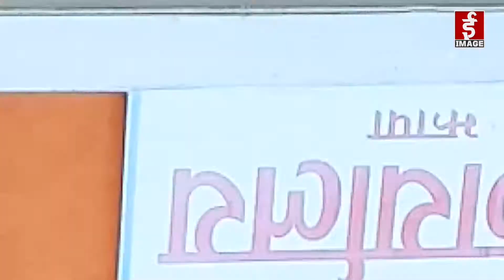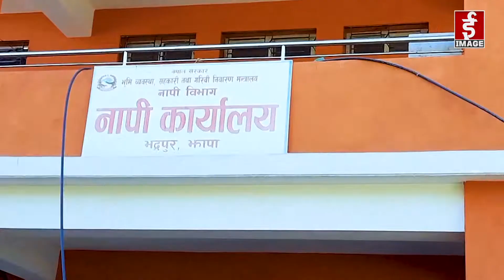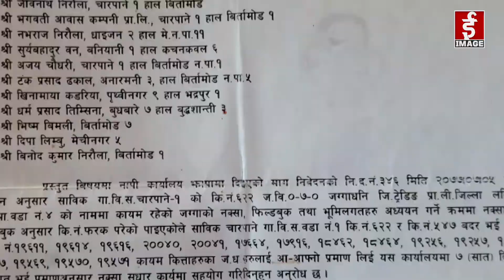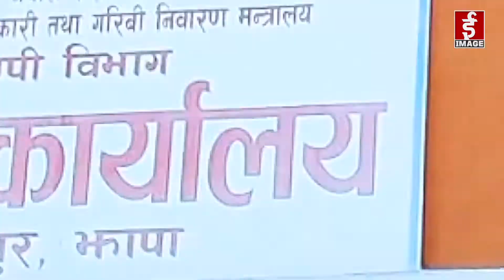Bhandafor.com - बढ्यो चलखेल भु-माफियाको - 2077 - 08 - 28